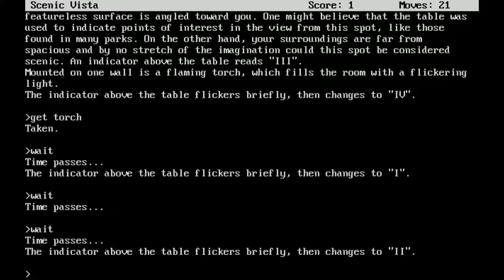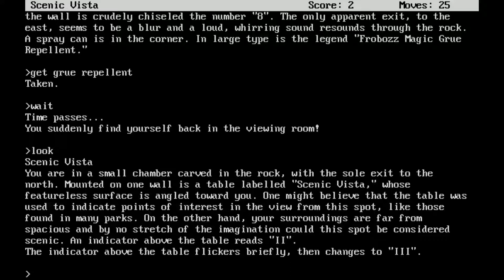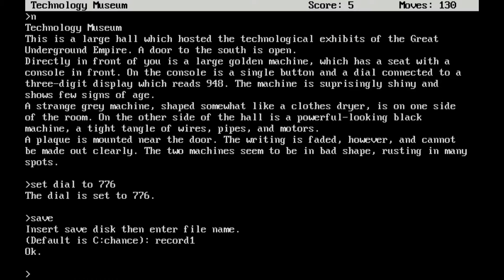Time To Deal With The Dungeon Master. Zork III Playthrough (1/2)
In the start of a new playthrough, I begin working my way through Zork III – The Dungeon Master.  I managed to make my way through a portion of the game, avoiding a massive set of difficulty due to early random encounters in a maze-like area.
You can find it on GOG as part of the anthology